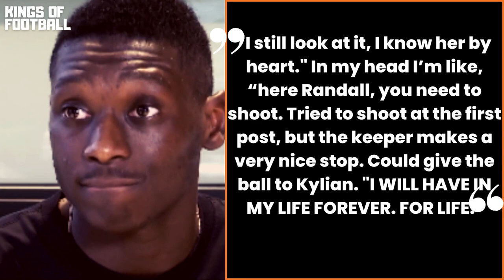Kolo-Muani on his last minute chance vs Martínez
Kolo Muani speaks for the first time after the final